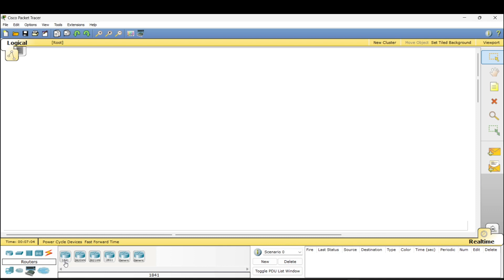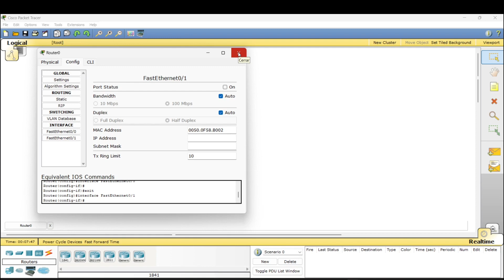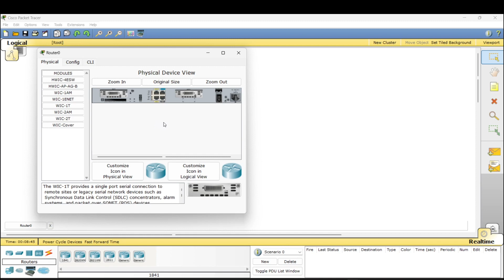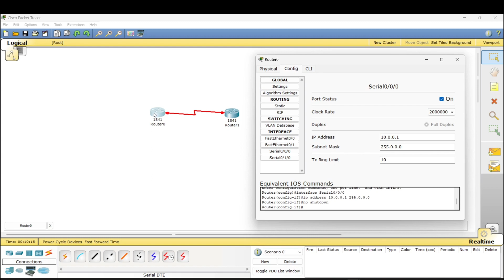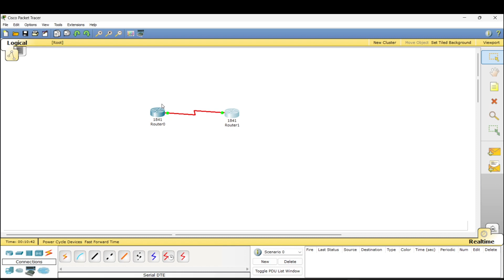CONECTAR ENRUTADORES MEDIANTE PUERTO SERIAL | CISCO PACKET TRACER | CONFIGURAR ROUTER | CCNA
Conexión de dos enrutadores cisco mediante puertos seriales. Configuración de red. Direcciones IP y Mascara de Subred correspondiente.